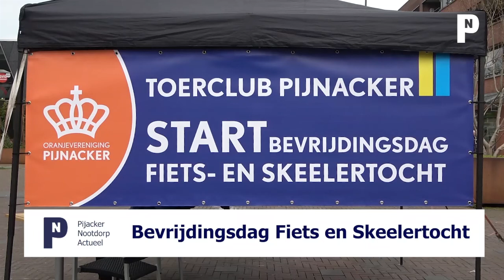Veel gedachten aan Oekraïne op Bevrijdingsdag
Oekraïne was bij veel mensen in gedachten op onze eigen Bevrijdingsdag, bleek donderdag uit gesprekken van videomakers Ronald Mooiman en Evert Vollebregt op het Raadhuisplein. 'Vrijheid betekent álles, dat besef je vooral nu.'